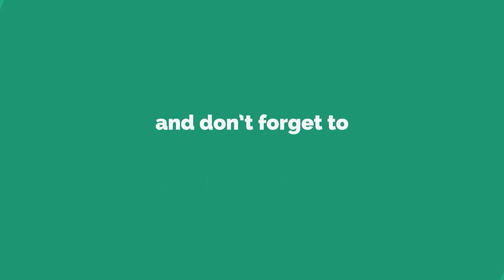VK 72.01 (K) - 3 Kills • 5,8K DMG • WoT Blitz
VK 72.01 (K) - 3 Kills • 5,8K DMG • WoT Blitz | вот блиц

VK 72.01 (K) wot,VK 72.01 (K) wot blitz,wot VK 72.01 (K),wot blitz VK 72.01 (K),VK 72.01 (K)